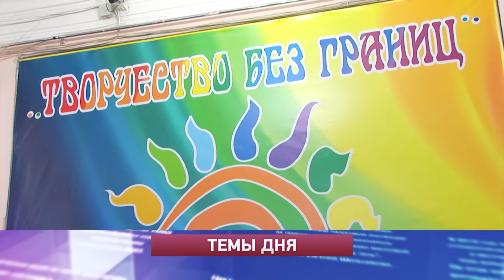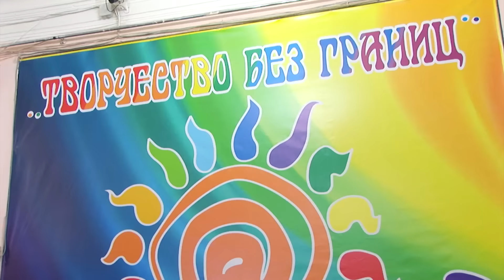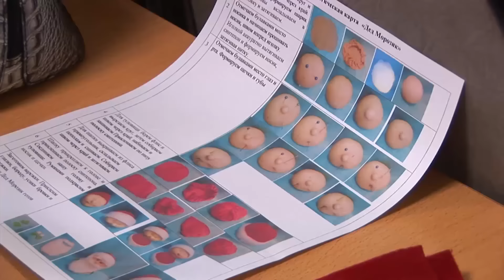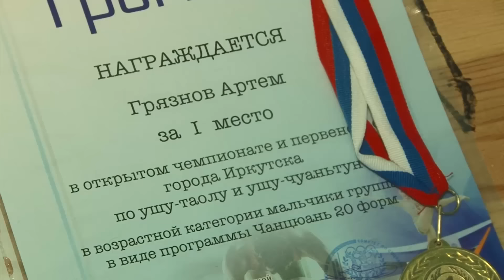«Местное время» за 8 ноября 2016г.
"Сегодня в выпуске:

Творчество, изменяющее жизнь.
65 лет исполнилось ангарскому Управлению по культуре.

Мастера прикладного искусства. Областной семинар педагогов дополнительного образования открылся в Ангарске.

Спорт для умных и расчетливых. Любители бильярда намерены возродить спортивную федерацию."